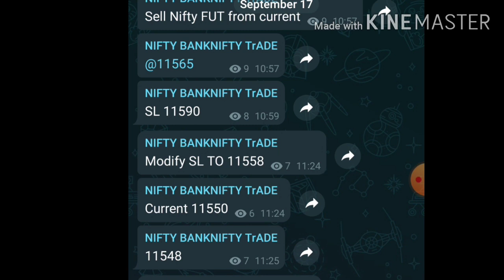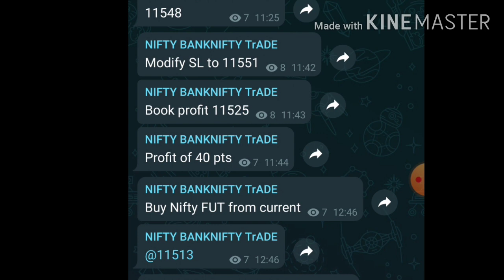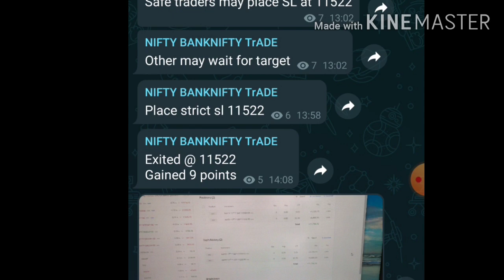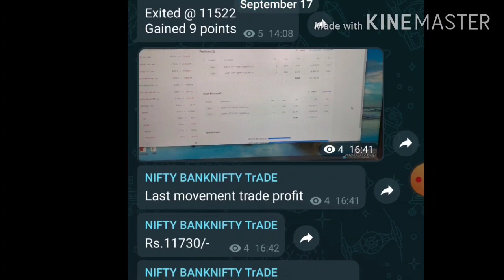today profit share market nifty banknifty ! how to earn money ! nifty banknifty levels for tomorrow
In this channel I tell daily levels of nifty and banknifty which are 90% accurate. Beside this I tell the share market news which affect the share market.

Join my telegram channel to receive best intraday tips